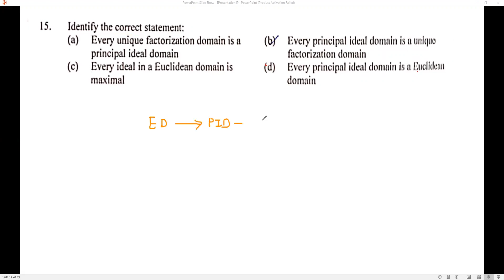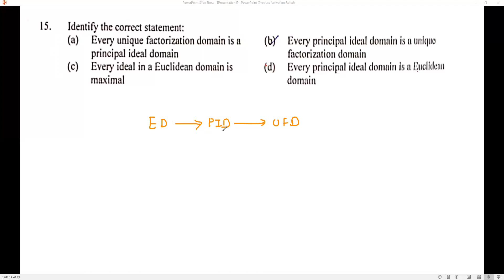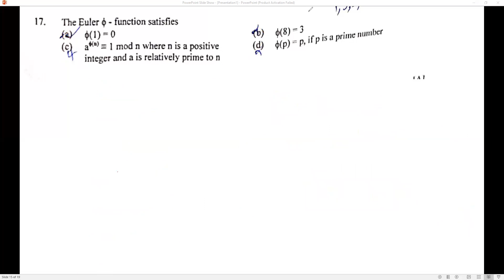Practice Series lecture 4 Master Cadre ,Lecture Cadre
Welcome to my you tube channel “MATHEMATICS AND CHEMISTRY’’

WRITING TABLET

TRIPOD STAND